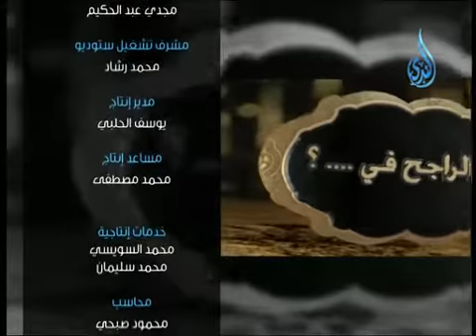أهل الذكر | الشيخ سامي السرساوي في ضيافة أ.أحمد نصر 4.1.2014